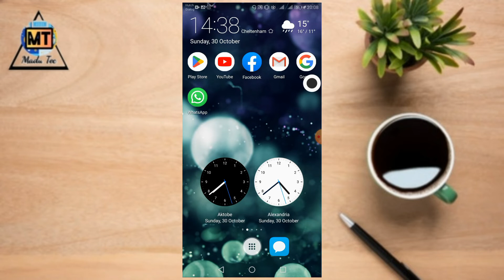Top 1 Best offline android game 2022 Sinhala |smartphone offline game |offline සුපිරිම ගේමි එක